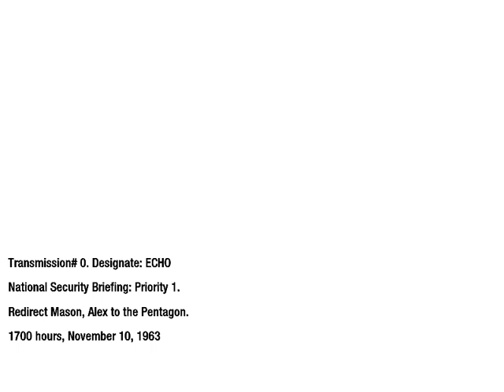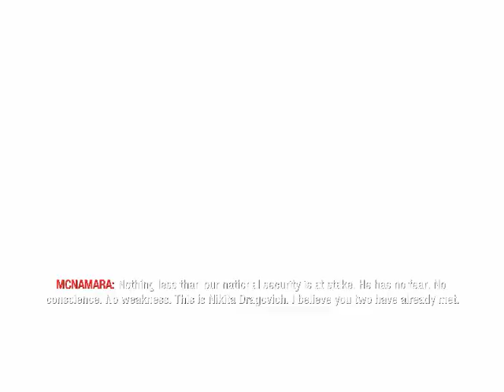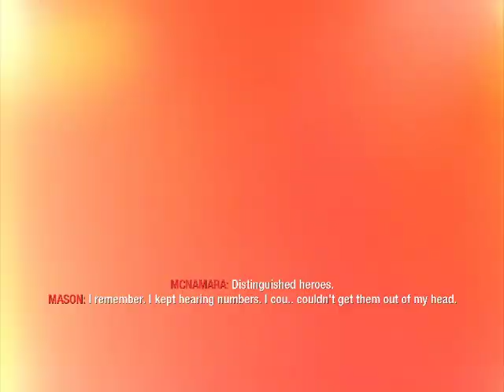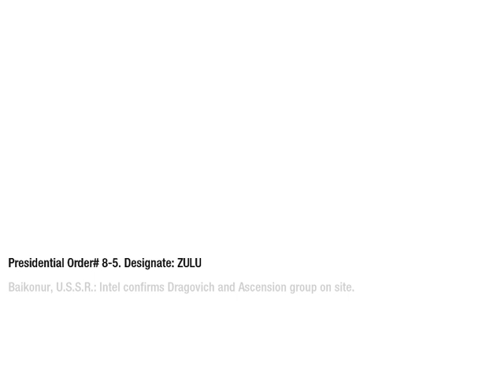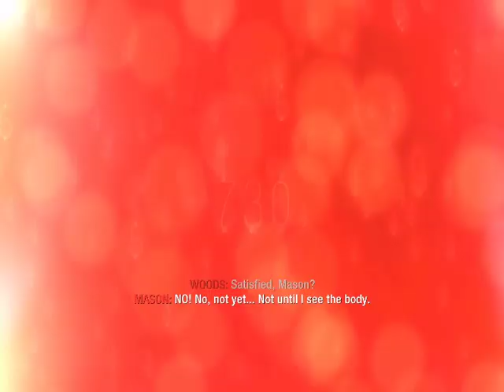Call of Duty: Black Ops - Gameplay: Level 3 and 4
If you would like to buy Call of Duty: Black Ops

This is the third level titled "U.S.D.D.". The walkthrough will show all intel in the game. This is the 5th part of a complete gameplay walkthrough of Call of Duty: Black Ops for the XBOX 360, Playstation 3, and PC. Played on the XBOX 360.

Developer: Treyarch

Publisher: Activision